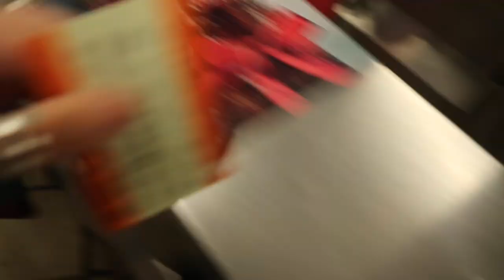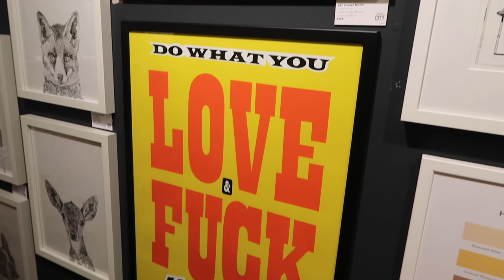Come Christmas shopping with us! | Emmas Rectangle does Vlogmas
FOLLOW THE PARTY ELSEWHERE🤘🏽:

S N A P C H A T:  pemsiejloser

Emma's Rectangle
C/O Optimus Talent LTD
61 Rodney Street,
Liverpool,
L1 9ER

Click her if you a Youtuber / Blogger looking to work with brands